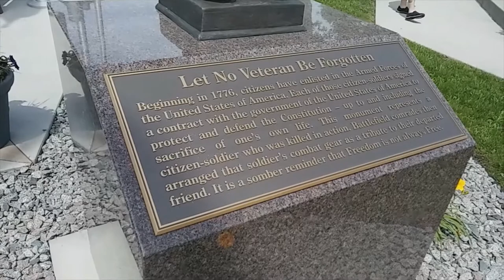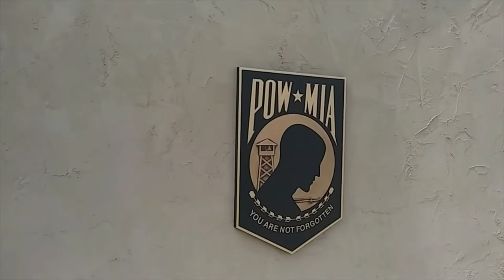July 4th 2020 Alexandria MN. Veteran's Memorial Park and Fireworks over Lake Darling with friends!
A Patriotic 4th of July in beautiful Alexandria MN!